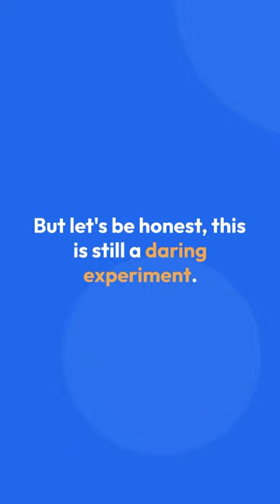🚌🔥New How Many School Buses Can We Stack? The Ultimate Challenge!🔥🚌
🚌🔥 How Many School Buses Can We Stack? The Ultimate Challenge! 🔥🚌

Hello, thrill-seekers! Today, we're embarking on an epic journey into the world of engineering and physics as we take on one of the most mind-boggling challenges ever: stacking school buses! Yes, you heard it right, SCHOOL BUSES, one on top of the other!

But it's not just about stacking them high. We're pushing the boundaries to see how many of these colossal machines we can stack before we defy gravity and the tower comes crashing down. 🤯

Our team of experts, engineers, and adrenaline junkies has meticulously planned every step. We've reinforced the buses, balanced the weights, and taken safety measures to the extreme. However, let's face it, this is still a daring experiment.

As we stack them one by one, you'll be on the edge of your seat, witnessing the sheer audacity of this endeavor. And here's a spoiler: we've reached some incredible heights, but not without a few spectacular crashes along the way. 🚍💥

But the best part? It's not just about the challenge; it's about the lessons we've learned along the journey. The physics, teamwork, and innovation that went into this feat are simply awe-inspiring.

So, join us for this heart-pounding adventure! Buckle up because this is "How Many School Buses Can We Stack?"—a test of engineering, courage, and the relentless pursuit of the extraordinary. You won't want to miss this! 🚌📏🤩